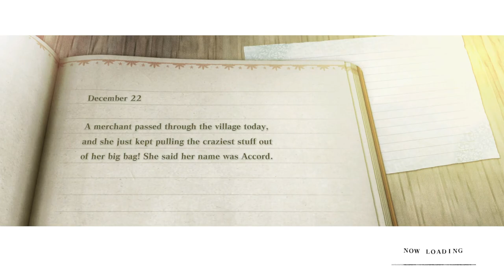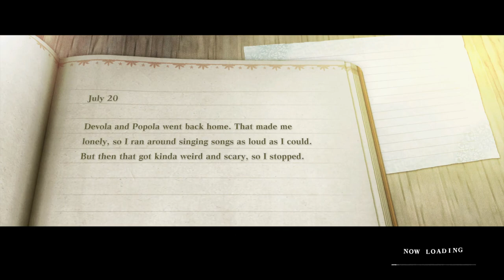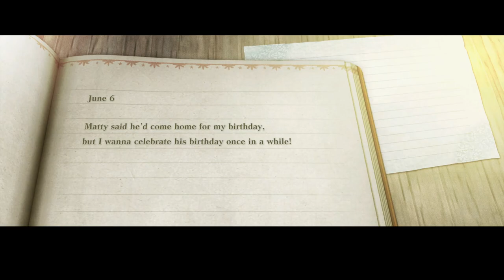Let's Play Nier Replicant Part 9 Returning to The Lost Shrine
We return to The Lost Shrine to find a dude still guarding it and the entrance to The Shadowlords castle inside. We then find a piece of a tablet to open said castle and head back out on our journey